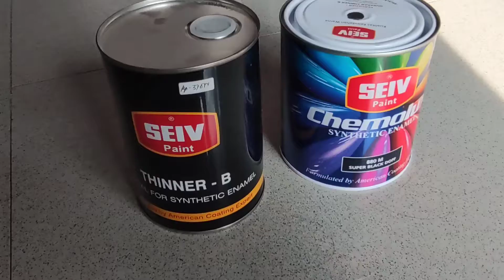Cara mudah, simple pengecatan tralis part.2